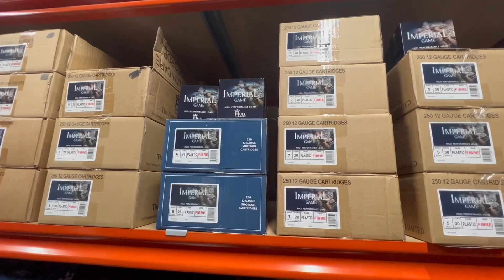Shooters demand urgent action to tackle Northern Ireland’s firearms licensing crisis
The crisis in firearms licensing in Northern Ireland means thousands of people are waiting for certificates. Shooters and gun shops say the delays are frustrating. They're demanding the police take urgent action. At one target club, a disabled member says shooting is a lifeline and they want more resources to speed up the processing. The Countryside Alliance in Northern Ireland is supporting shooters in their battles to get certificates.